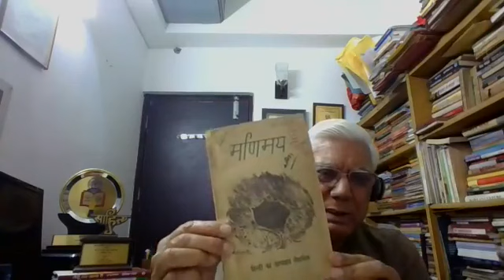Global Literary Festival Noida - Divik Ramesh Kavitayein -15th May 2020